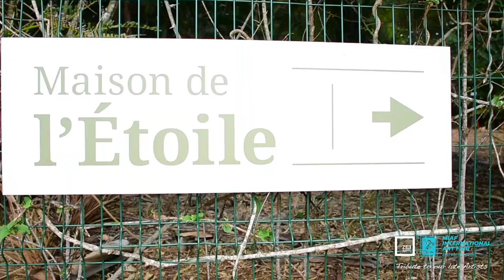Tribute to the late Artist - MIAF2023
"A Tribute to Our Late Artists" was a moving and heartfelt initiative that truly touched the hearts of those who attended. This event was a beautiful endeavor during MIAF dedicated to honoring and commemorating the lives and artistic contributions of some of Mauritius' most esteemed artists who had recently passed away. The Art Conversation with the families added a deeply emotional dimension to the event, reinforcing the message of hope and resilience in the face of loss.

Hosted by ZeeArts, this tribute allowed us to reflect upon the legacies of four remarkable artists -Tristan Breville, Vaco Baissac, Said Hossenee and Roger Charoux. These artists, though no longer with us, continue to be invaluable treasures that enrich the cultural heritage of Mauritius. Their works and stories were shared, reminding us of the profound impact they had on the Mauritian art scene.

We are delighted to acknowledge the collaboration with the Mauritius Broadcasting Corporation which launched a documentary on the lives of these artists. This documentary not only preserved their memories but also shed light on their artistic journeys, providing an even deeper appreciation for their work.

Furthermore, the gesture of ZeeArts presenting a lifetime achievement award to the families of these artists at La maison Eureka Moka, was a touching tribute that demonstrated the organization's commitment to preserving the legacy of these artists.